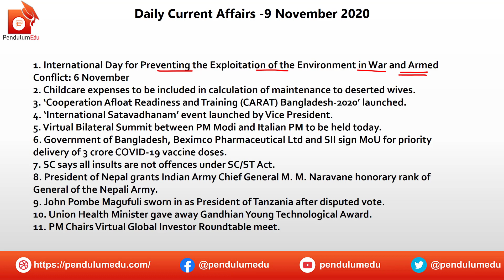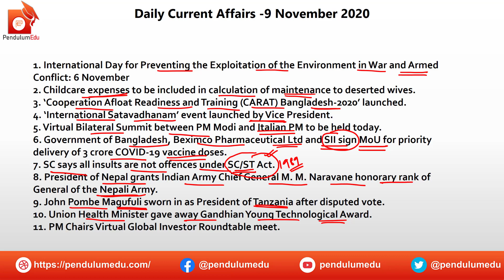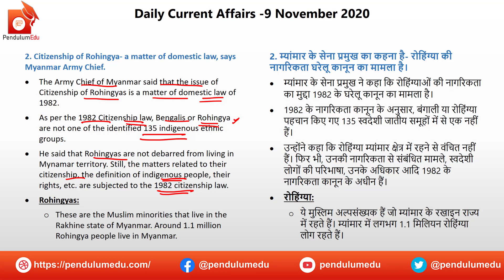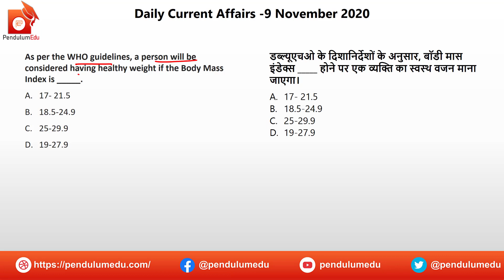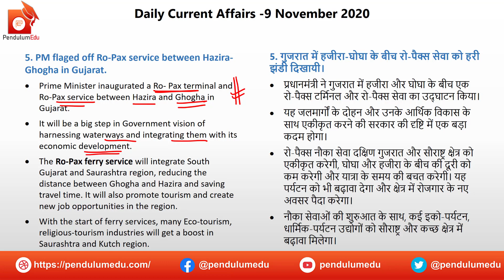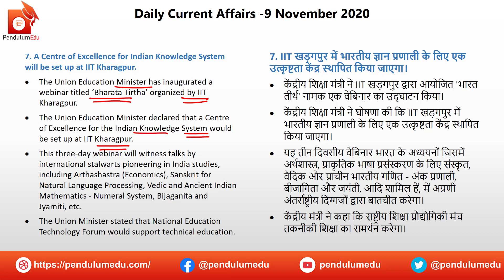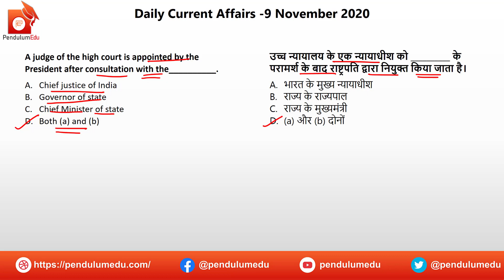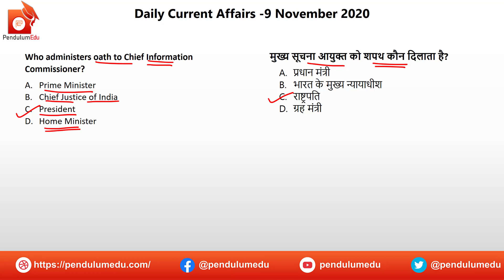Current Affairs (Bilingual) by Priyanka Ma'am | Today Current Affairs 9 November 2020 | Daily CA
Daily Current Affairs of 9 November 2020 by Priyanka Mam are explained in this video. The current affairs are in bilingual nature, i.e., English and hindi.

In this video you will get the following:
✔️ current affairs
✔️ 9 November current affairs in english
✔️ daily current affairs 9 November 2020
✔️ important news
✔️ news today
✔️ daily gk
✔️ trending news